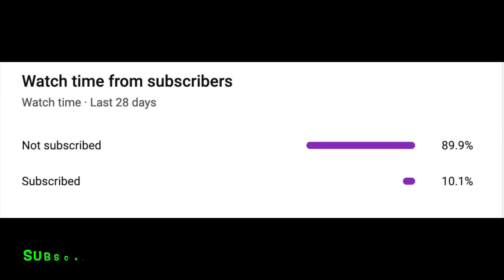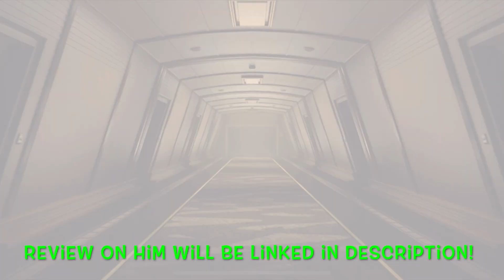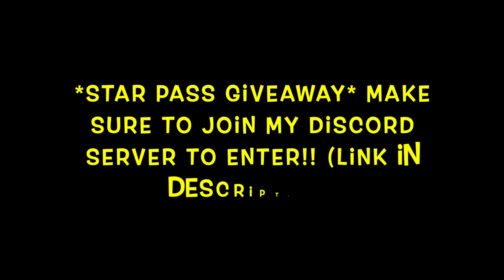102 OVR PULLED!! | KICKOFF RIVALRIES NEON NIGHTS PACKSANITY!!!! | FIFA MOBILE 22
Current Fifa Mobile League: SG Elites III